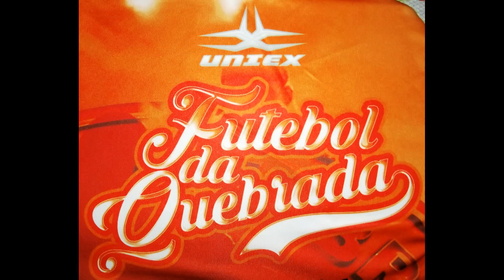Alguns lances: 7 Praias 3 x 1 Real Primavera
Fase de grupos da Super Copa Pioneer 2018 - CDC Pq Doroteia - 25/03